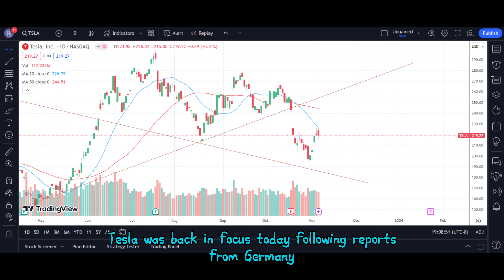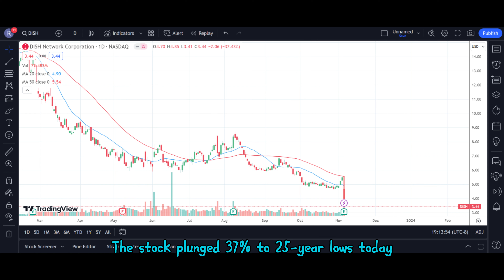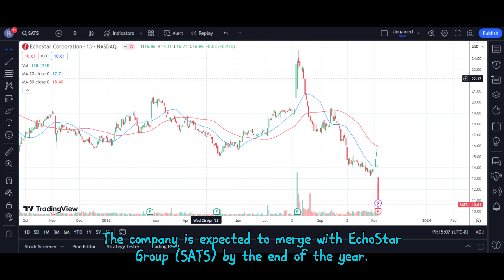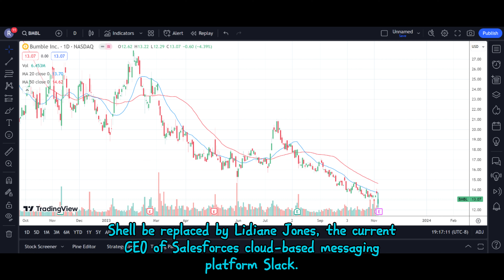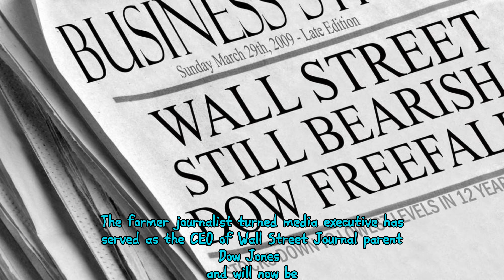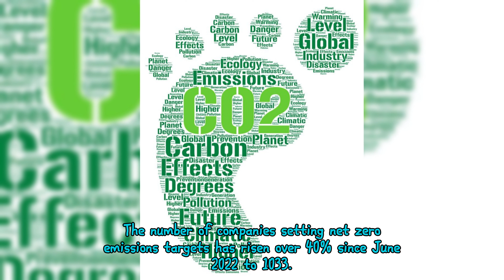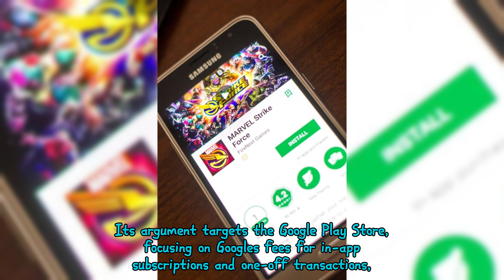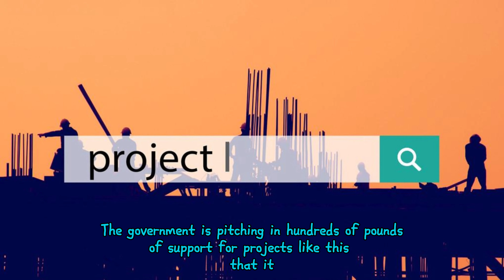Market Review 11 06 2023 TSLA DISH CEG SATS BVH BMBL